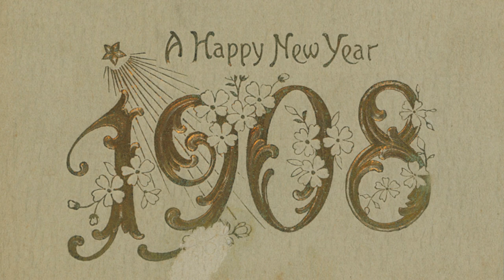New Year’s Eve TV Art Slideshow • 2 hours of HD Vintage paintings for frame TV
Turn your TV into an art gallery

All art displayed on this channel is in the public domain. Some works have been modified to improve their quality and/or resized to adapt them to the TV format.